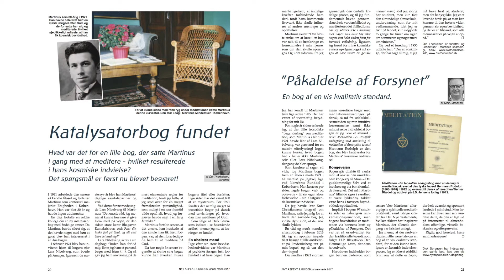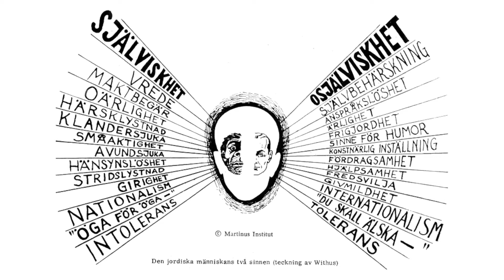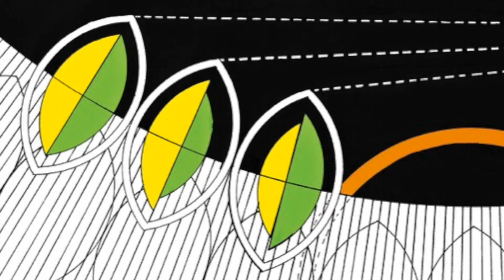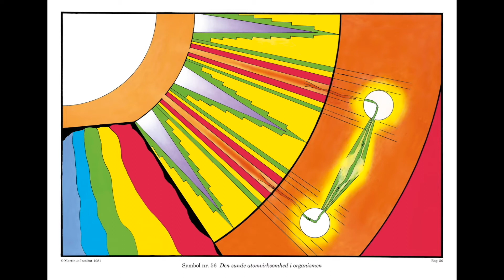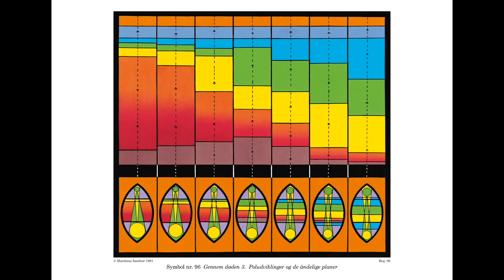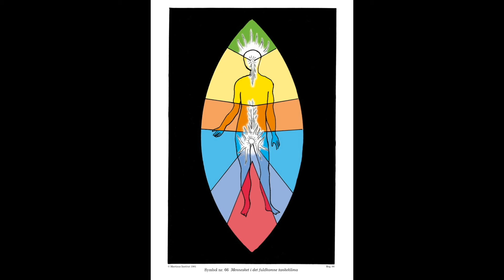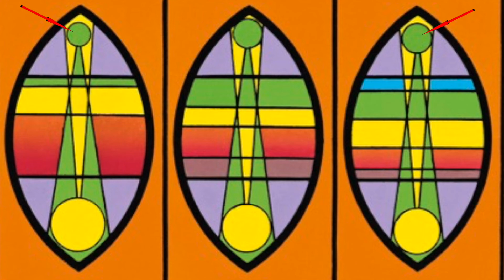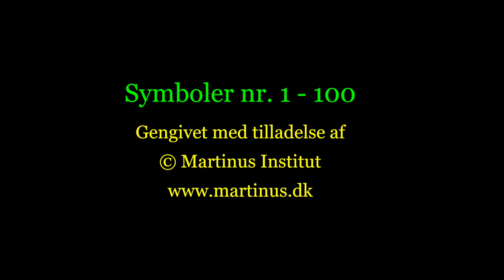OT338. Det nye menneskes tilsynekomst - Ole Therkelsen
OT338. Det nye menneskes tilsynekomst er om menneskets seksuelle forvandling, som beskrevet af Martinus i Livet Bog 5, og DEV3. Foredraget blev afholdt af Ole Therkelsen onsdag 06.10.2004 på Væksthøjskolen Djursland, Sunddalvej 1, 8600 Grenå. VHD lukkede i nov. 2015.
Video er redigeret af Ole Therkelsen. Billeder, symboler og fotos er indsat.
Symboler nr. 1-100  er gengivet med tilladelse fra